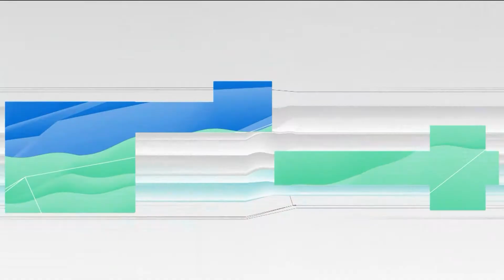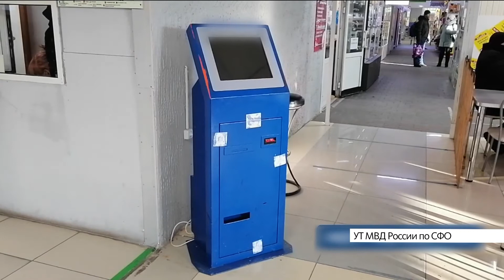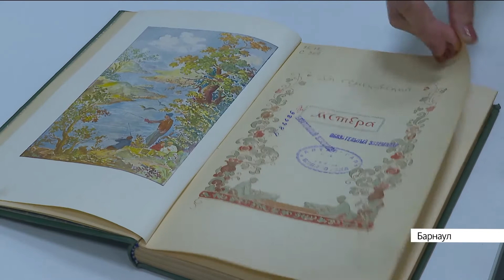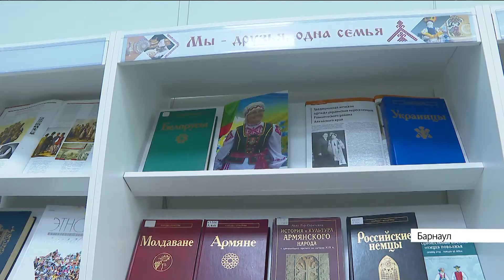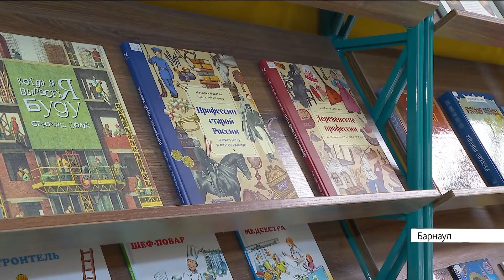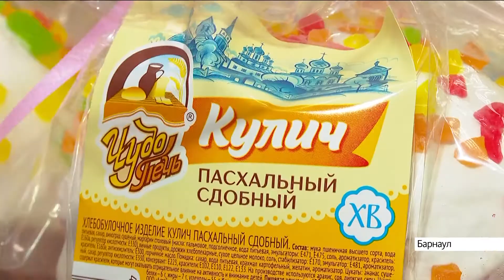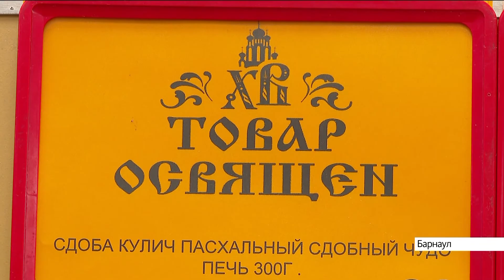Новости Алтайского края 21 апреля 2022 года, выпуск в 20:30